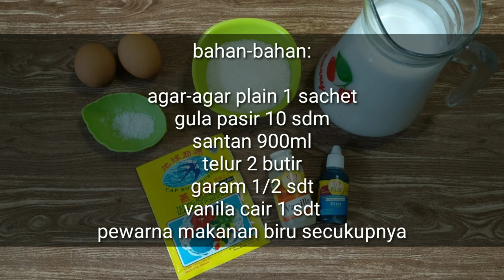Resep puding laut mudah | puding ocean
Berhubung anak suka banget sama puding,
Kali ini bikin puding lagi..
Dia lahap banget makannya,
Padahal kalo beli puding diluar gak selahap itu makannya..
Yuk bikin sendiri..

Bahan-bahan:

Agar-agar swallow plain 1 sachet
Gula pasir 10 sdm
Santan kelapa asli 900 ml
Vanila cair 1 sdt
Pewarna makanan biru secukupnya

Terimakasih sudah berkunjung & mendukung Channel ini, semoga bermanfaat 😊